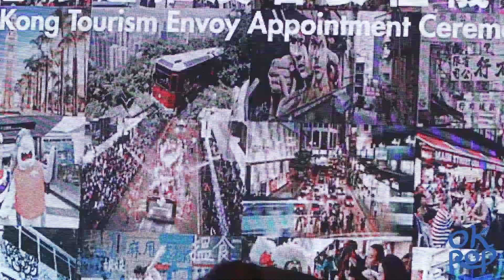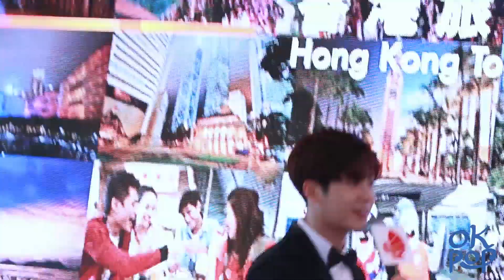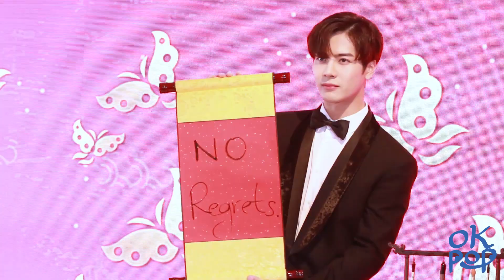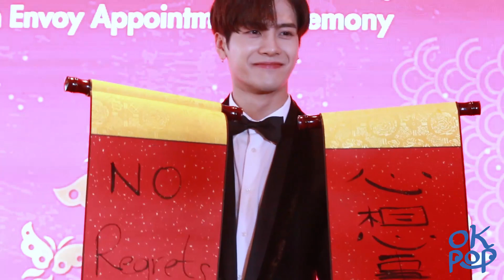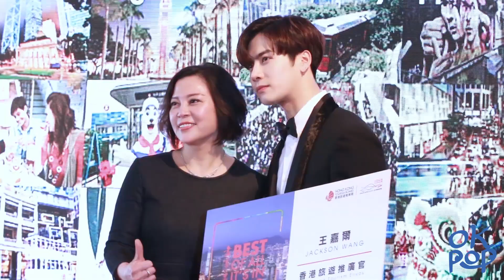180209 GOT7 Jackson 잭슨 王嘉爾獲旅發局委任為"香港旅遊推廣官" 記者會 Press Conference 기자회견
180209 GOT7 Jackson 잭슨 王嘉爾獲旅發局委任為"香港旅遊推廣官" 記者會 Press Conference 기자회견
轉載請註明 OKPOP，所有圖片及影片請勿修改及用於其他用途。
想睇更多高清美圖及最新韓流資訊? 記得 LIKE 埋我地 FANS PAGE 啦!